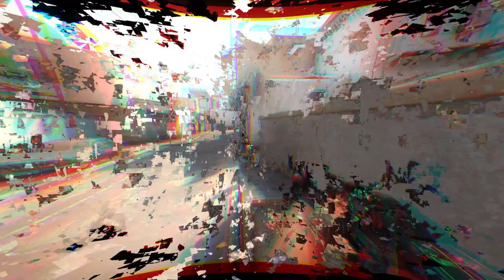CS:GO - Volcano (Fragmovie edit)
Po viac ako týždni som dostal chuť spraviť ďaľšie fragmovie. Zvolil som trošku íný štýl hudby ako predošlé fragmovie. Dúfam, že sa bude páčiť.

Hráči
Kapixik
r0cK
Dlz_
Senku

License ID: 7jQNw8oGvBp